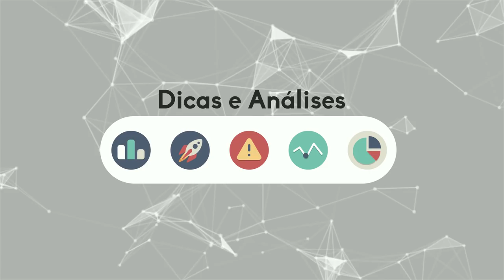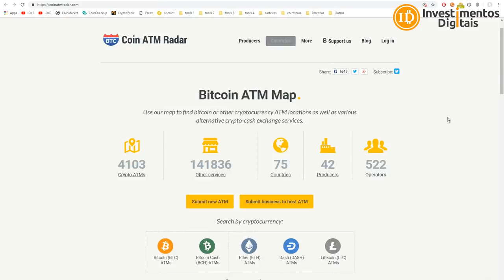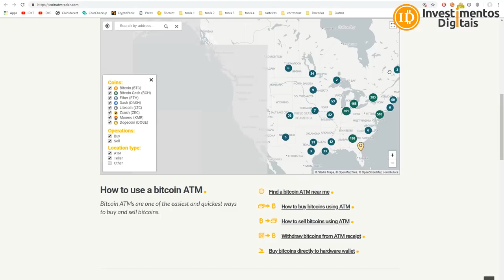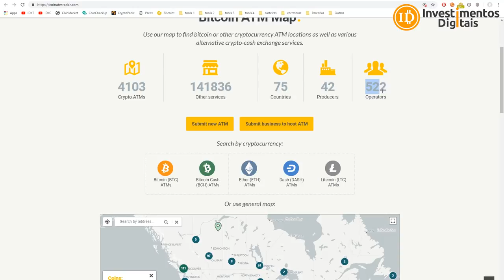ANO RUIM P/ BITCOIN? 6 Caixas Eletrônicos Instalados Todos os Dias em 2018!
Embora tenha sido um ano ruim para criptomoedas em termos de flutuações de preços, o número de máquinas ATM com criptomoedas no mundo duplicou em 2018 para mais de 4.000. Os preços das criptos podem ter mais altos e baixos do que um maníaco depressivo, mas uma adoção mais ampla se aproxima cada vez mais.
​Compre Bitcoin / Ethereum / Litecoin / Bitcoin Cash na BitcoinTrade
Sua Conta em Dólar na Nuvem
INVDIGITAIS122018
Smart Cash - A Moeda Inteligente !
Grupo FREE Investimentos Digitais
CAMPANHA APOIO AO CANAL (ACESSO AO GRUPO PREMIUM)
Para Ajudar com NANO:
xrb_1zy6tte6yd4et5jsw5xjdxiapn4pqoti1nrm175k6te9b1eobt6fyb3f3qy4
Para ajudar o canal diretamente, endereço bitcoin:
16UPm99VYNS5hfQyecPDZFBAzL6GMmauv5
Para ajudar com Litecoin:
Li9eEi8eLgFg6Ub1jGyp6Mw72uBun5HniT